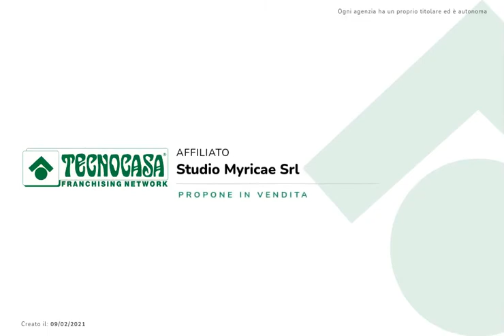CASA INDIPENDENTE CON TRE CAMERE DA LETTO E TERRENO EDIFICABILE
Proponiamo in vendita casa indipendente a Villamarina di Cesenatico, con terreno edificabile